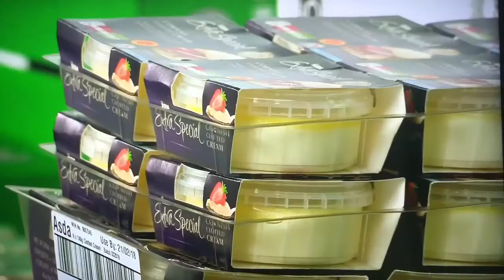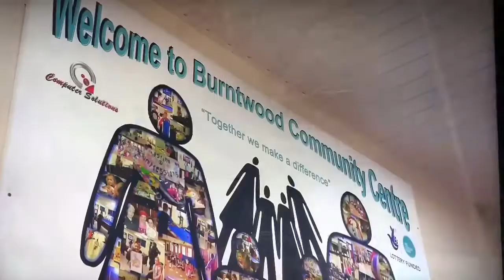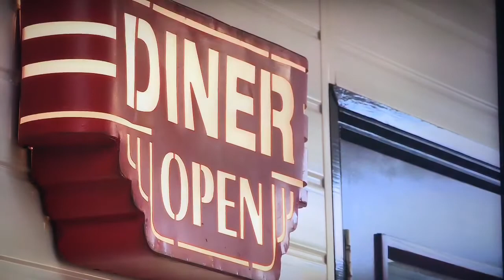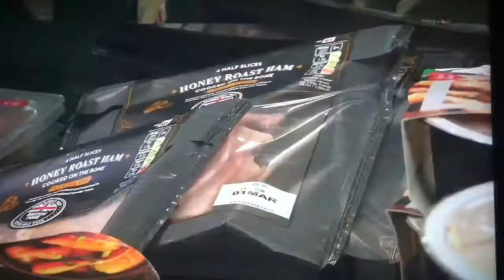FareShare Yorkshire on BBC1 Rip Off Britain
FareShare Yorkshire & SESKU Academy featured on BBC One’s Rip Off Britain Programme on the 3rd May during a series on food waste and organisations who are working to tackle to problem.